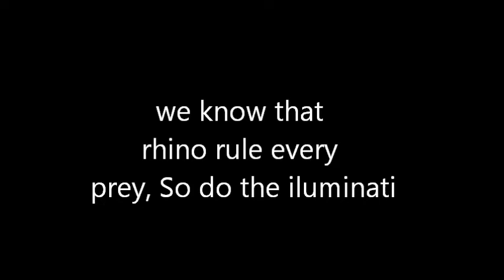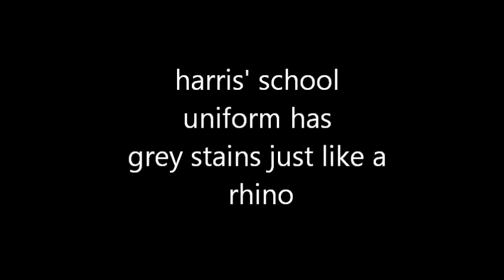Lou Lou's Meringues illumminati confirmed